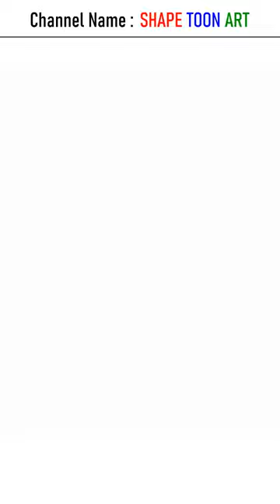Turn 3x3 dots into Bhagat singh drawing easy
How to draw bhagat singh from 3x3 dots easy